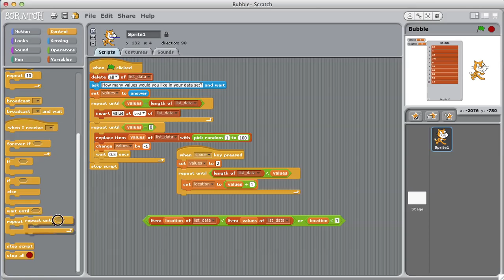Insertion Sort Algorithm (Part 1)